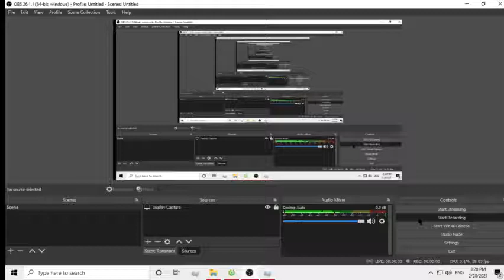Roblox (sans fight)(a bit laggy)(gaster are here)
sorry the platform are glitching